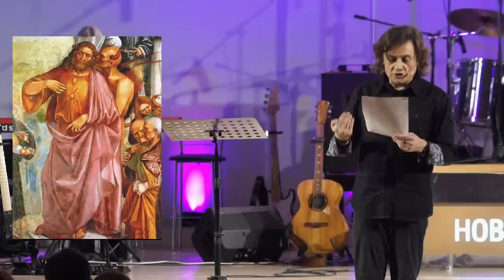Виктор Судаков | Как уберечься от печати антихриста? | Фрагмент проповеди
Приход антихриста будет закономерным следствием ужасного духовного состояния человечества, в том числе и в церквях. Огромная часть нашего общества будет буквально сведена с ума. Поэтому так важно быть очень внимательным и осторожным.

Как сохранить себя от этой опасности?

Посмотрите фрагмент проповеди пастора Виктора Судакова "Как защититься от обмана антихриста?".
Заинтересовались?

Дорогие друзья!